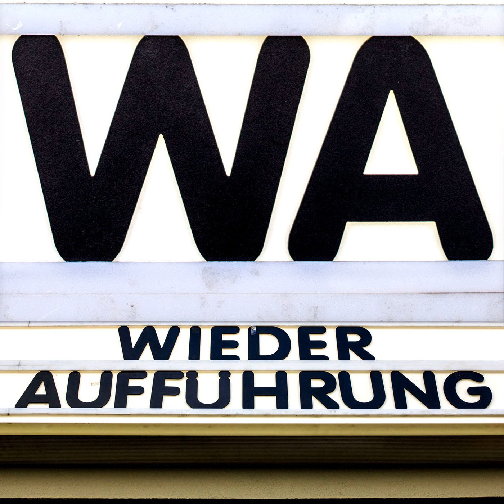WA082 Raiders Of The Lost Ark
Wir sind zurück und waren direkt wieder im Kino. Dort gab es Steven Spielbergs "Raiders Of The Lost Ark", das erste Abenteuer von Dr. Henry "Indiana" Jones. In bislang ungekannter Qualität - wir haben beide bisher nur im TV und auf DVDs das Vergnügen gehabt - haben wir uns von der wilden Reise um den Globus mitreißen lassen.

Chapters:
00:00:00 Begrüßung
00:04:37 Einführung im LiWu
00:11:59 Filmgespräch
01:23:25 Ausblick und Abschied